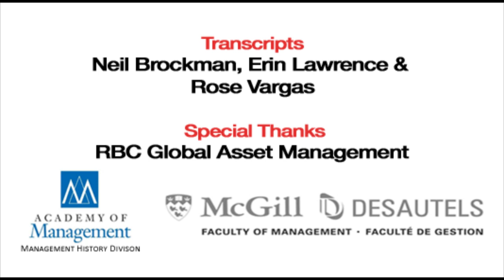Talking Management with Karl Moore: Amy Edmondson.mp4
Desautels management professor Karl Moore chats with Amy Edmondson, Novartis Professor of Leadership and Management at Harvard Business School, for The Conference Board Review. Edmonson speaks about what business academics can bring to the table to address today's problems—in particular, by offering knowledge and collaborative thinking.